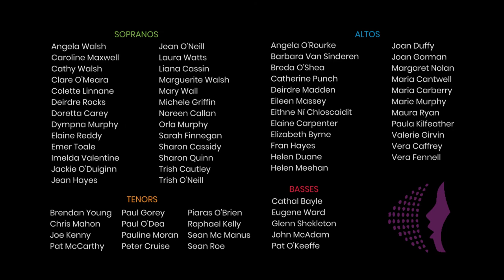Noël ~ Charles Gounod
Dublin Airport Singers Christmas Concert
19th December 2019
All Hallows Church, Drumcondra
Musical Director - Paul Deegan
Accompanist - Niamh McDonagh
Soloists - Mary Flaherty (Soprano), Simon Morgan (Baritone)                                                                                                                          The Merrion Ensemble String Quartet